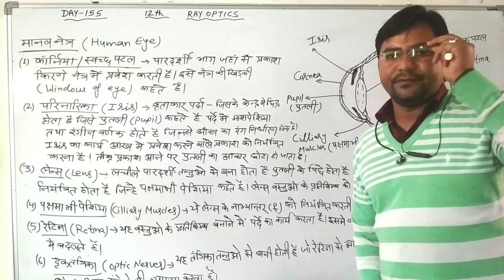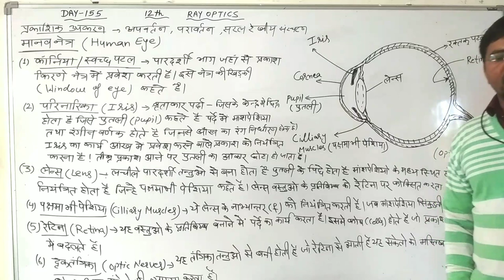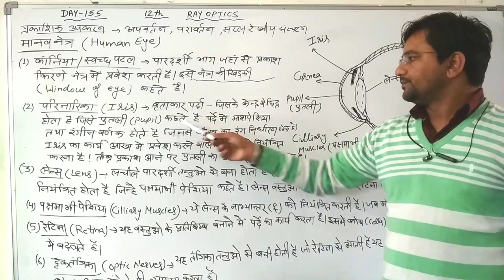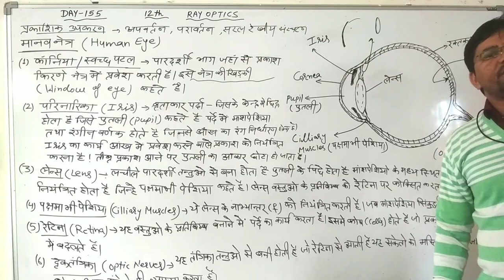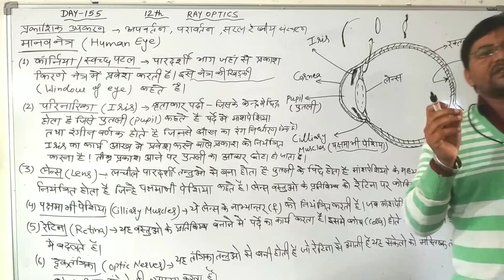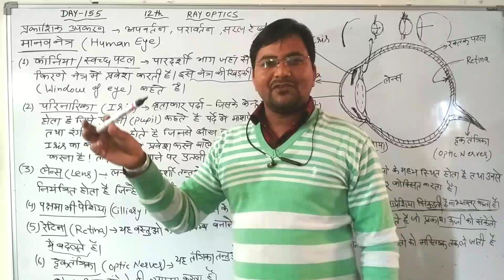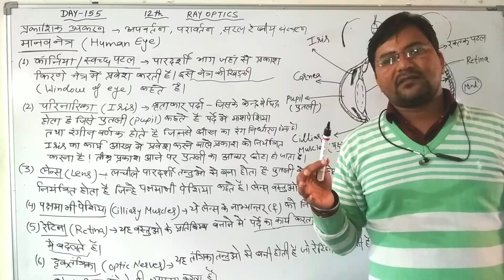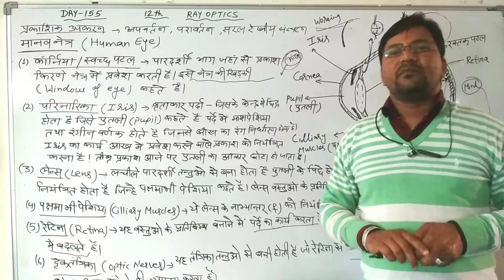Day-155{12th}Human Eye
Hi Friends.
11th 12th physics authentic matter according to board syllabus and